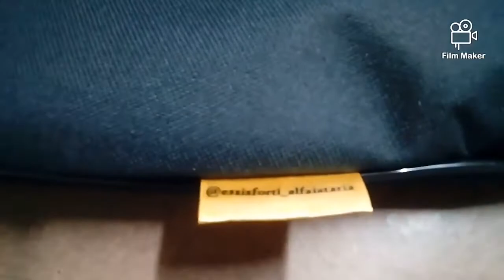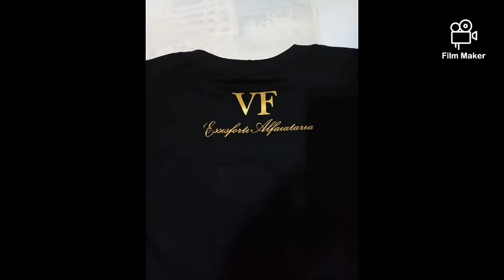Porta - Tutu / Tutu de ballet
PORTA TUTU PARA VOCÊ TRANSPORTAR E ARMAZENAR O SEU TUTU, SEJA ELE DE ENSAIO OU COMPLETO DE APRESENTAÇÃO!

Não esquece de comentar e compartilhar!